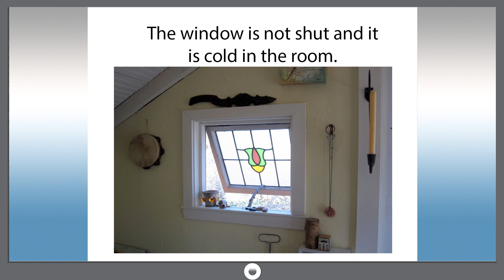Smart dict 286